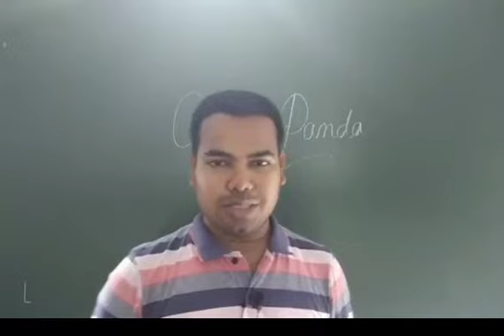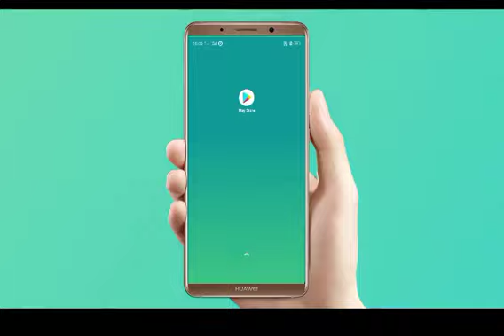Mathematics Class 12 AHSEC | Online Class Started | Gyan Panda Online Learning App Class XII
Best Learning App for SEBA, AHSEC-Video Lectures of Every Chapter & Topic, Notes

Gyan Panda : Best Educational App for Students: SEBA, AHSEC - Assam

Gyan Panda provides 100% concept guaranteed video lectures for class 9,10,11&12.

For SEBA,AHSEC board.
Gyan Panda provides video lectures of every chapter & topic.

Students will also get all study materials like Notes, Question Answer, Important Questions, etc.

Gyan Panda provides Doubt Clear Sections for every chapter & topic.

Gyan Panda has a Live Test section where the students can test their understandings & analyze their strengths.

Best Learning App for SEBA, AHSEC: Video Lectures of Every Chapter & Topic, Notes, Doubt Clear Section, Live Test.

Gyan Panda - Online Classroom Learning App: Quality education, anytime, anywhere.